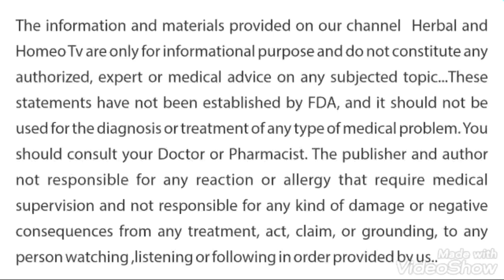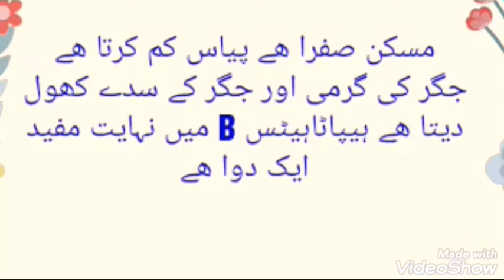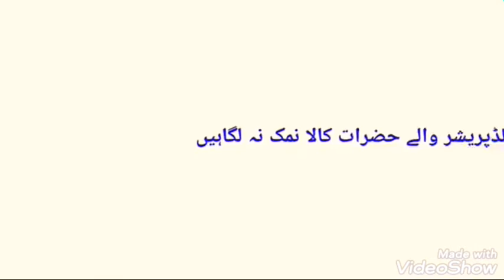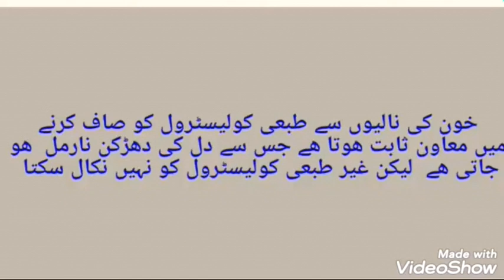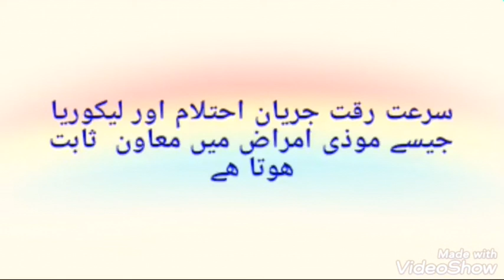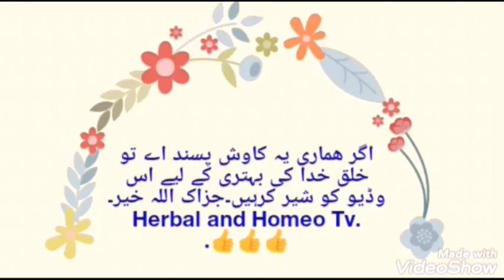Health benefits of watermelon//Tarbooz k Faidy //تربوز کے طبی فواید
تربوز کے  طبی فواید
تربوز کا شربت کیسے بناہیں طبی طور پر اس کے فواید یہ کن امراض میں مفید ھے اور کون سے امراض میں تربوز کو استعمال نہیں کرنا
مکمل تفیصیل تربوز کے طبی فواید کے مطالق